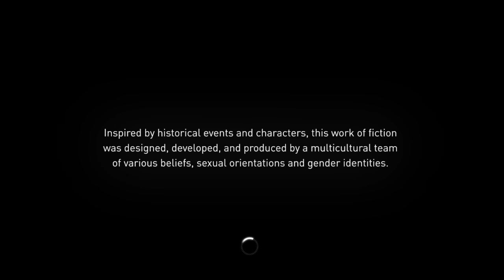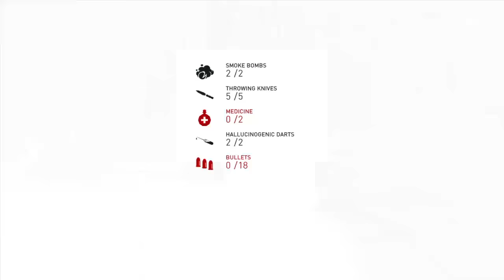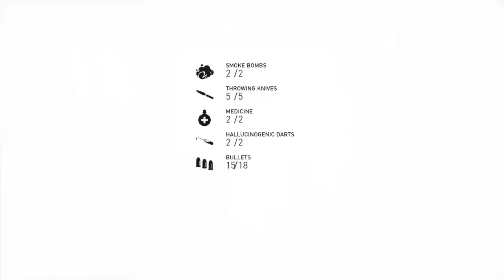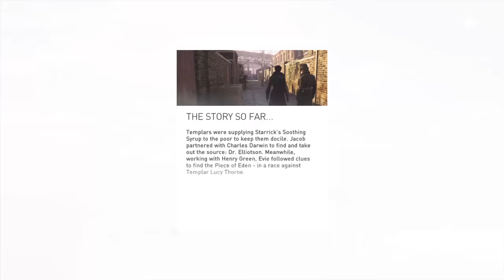Let's Play with Allen: Syndacite - die you little bitch boy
I'm a weird and awkward geek who has no idea what's going on and will make you laugh. Probably

PSN: KingLuffyXP